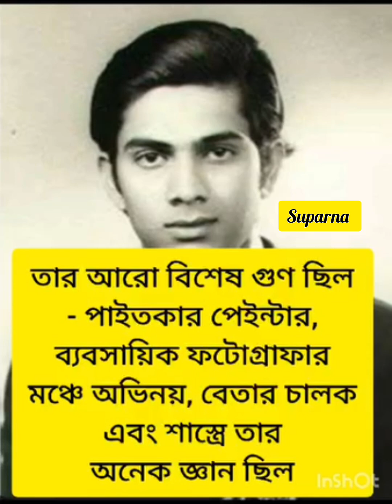ভারতবর্ষের সবচেয়ে শিক্ষিত ব্যক্তি শ্রীকান্ত জিচকার 😱 শ্রীকান্ত জিচকার এর জীবন কাহিনী 😱😭🥀